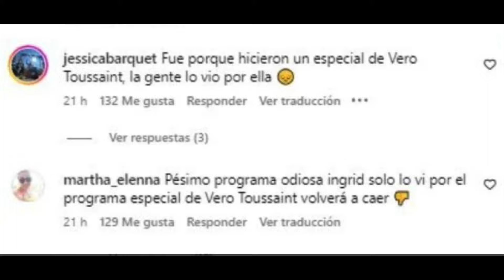Venga La Alegría se hunde ¿y lo cancelan?: Sale el Sol lo superó en rating